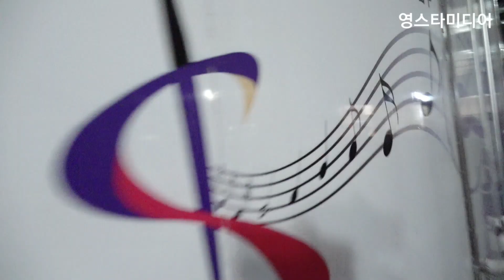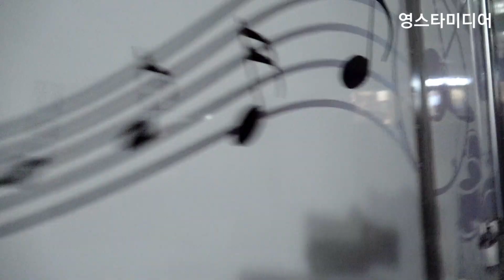[동반퇴근] mc.가수.뮤지컬배우 이찬원,라포엠,TAN,김준수,최정원,김신의(몽니),mc배,신동엽 KBS 불후의명곡 3월27일